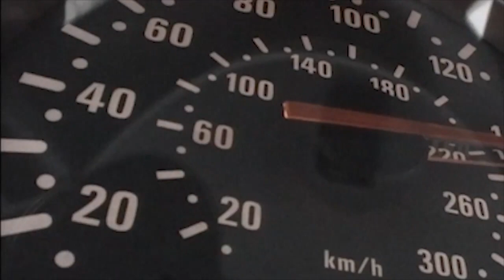BMW X5 e53 LeMans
@KramerTV interesting video, thank you